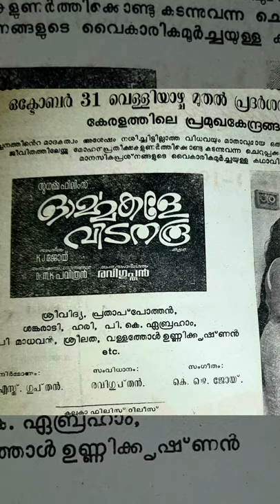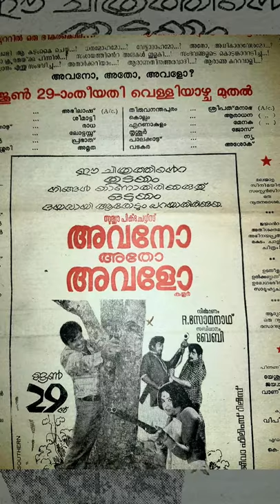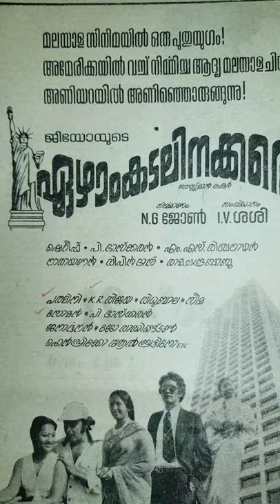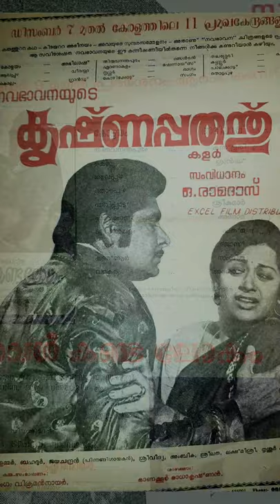Premnaseer,Jayan old malayalam movie posters 3